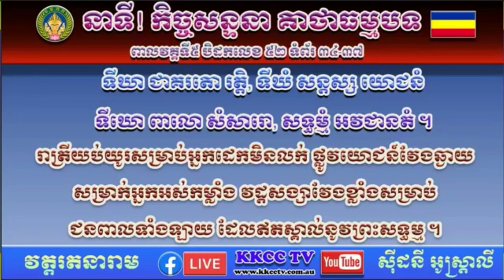កិច្ជសន្ទនា ធម្មសាកច្ឆា គាថាធម្មបទ